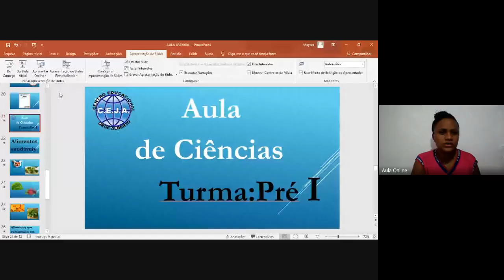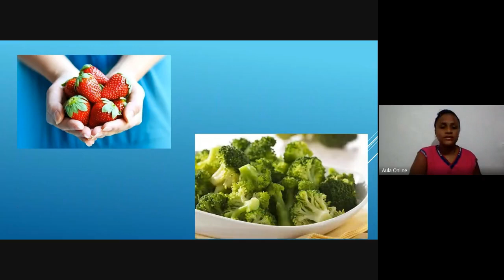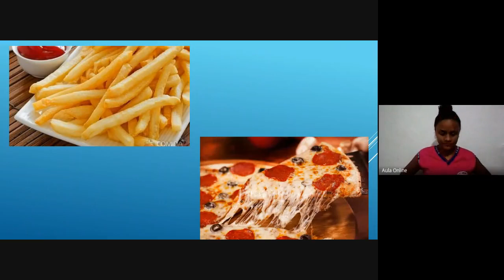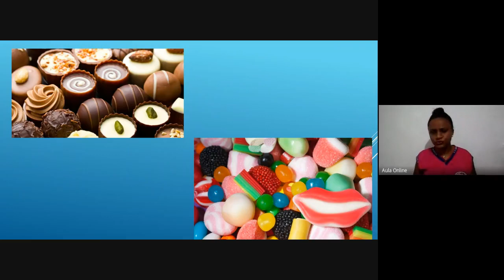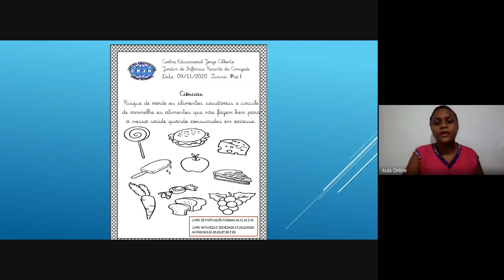Ciências pré I